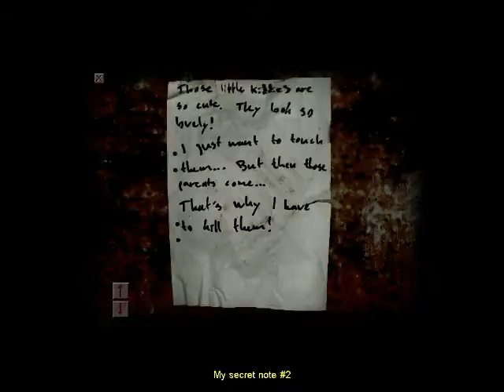Let's Play Cry Of Fear pt.3 | Haddonfield Hammer Massacre!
Hello My Children, This is Peupui bringing you another one, this one is Cry Of Fear part 3!

In this one we try to find our way to the fourth floor and find this person that's been texting us! Will we succeed? Only one way to find out!